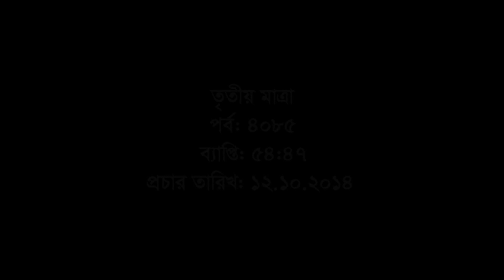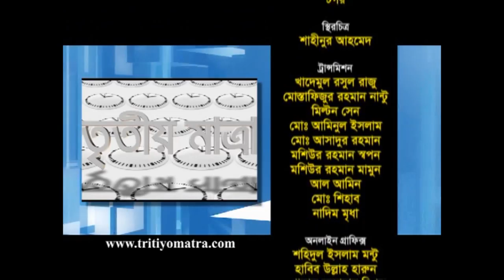Tritiyo Matra Episode 4085, Guests: Kazi Feroz Rashid MP and and Barrister Rafiqul Islam Mia.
Kazi Feroz Rashid MP, Former Minister & Presidium Member, Jatiyo Party and Barrister Rafiqul Islam Mia, Former Minister & Member, National Standing Committee of BNP participates in episode 4085 of Tritiyo Matra on 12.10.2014